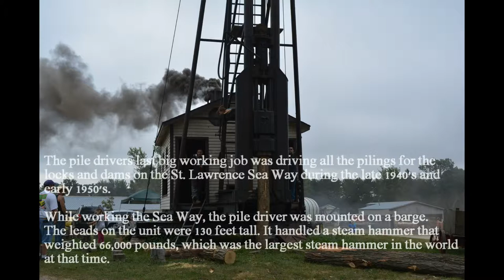2013 - Rock River Thresheree - Part 1 of 3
2013 -  Rock River Thresheree -  Part 1 of 3.
The Rock River Thresheree Reunion is held annually on Labor Day weekend (Friday, Saturday, Sunday & Monday) at Threshermen's Park in rural Edgerton, Wisconsin.